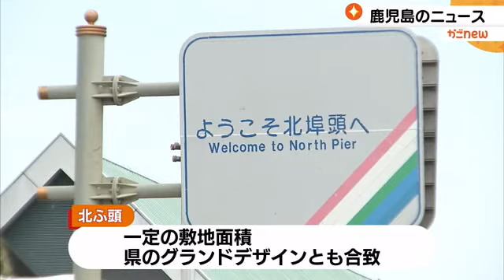鹿児島市 「北ふ頭」をサッカースタジアム新候補地として検討 (23/06/06 13:55)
鹿児島市は、鹿児島港本港区エリアで整備を検討しているサッカースタジアムについて、ドルフィンポート跡地と、住吉町１５番街区の２カ所を候補地から除外し、かごしま水族館などがある「北ふ頭」を新たな候補地として検討を進めると明らかにしました。

鹿児島市は６日、市議会の特別委員会で、サッカースタジアム整備の候補地としていたドルフィンポート跡地と住吉町１５番街区を、候補地から除外することを明らかにしました。

鹿児島市は、県の新たな総合体育館の整備計画との調整や、土地の狭さ・収支などを理由に挙げています。

そして今後は、かごしま水族館や奄美・喜界航路がある「北ふ頭」を新たな候補地として検討を進めるとしました。

鹿児島市は、北ふ頭について一定の敷地面積があり、サッカースタジアムを整備することは県のグランドデザインとも合致しているとして、県と協議していきたいと説明しました。